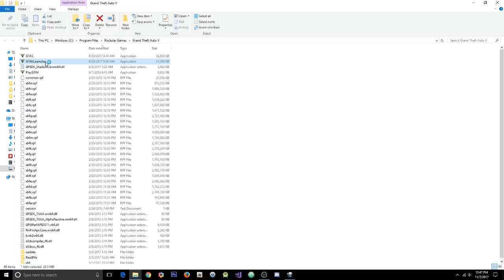GTA 5 Online 1.41 FREE Unlimited Drop Money Hack+Recoveries(Undetected)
[DOWNLOADS]

STEAM VERSION && SOCIAL CLUB VERSION:
**Mod Menu:

How to install:
1. Extract Files To Desktop
2. Drag The 2 Files Into Your GTA 5 Directory Folder
3. Go Into An Online Or Private Session
4. Press (*) On Your Keyboard To Open Up The Menu!
5. You're Done!

[CREATOR: ]

Controls:
* = OPEN

[MUSIC]